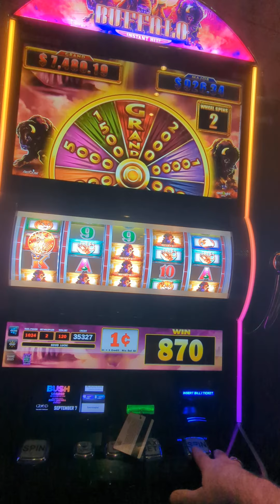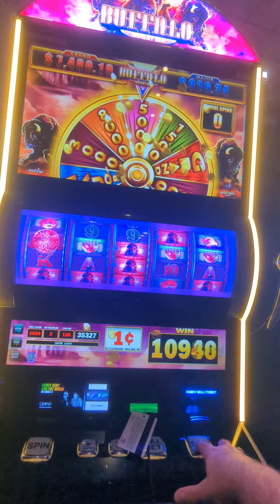Buffalo Instant Hit - 1¢ - $1.20/Spin Vulture